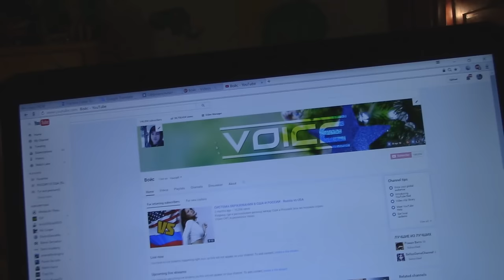Давайте попробуем все сначала... МЫСЛИ О КАНАЛЕ